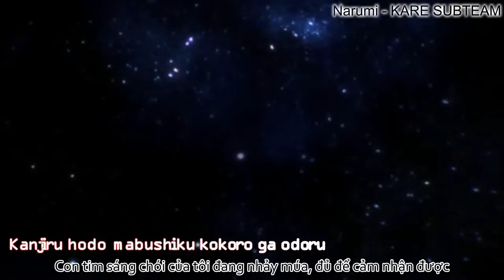【anniversary special ver】KURIS&YUICHI NAKASE ft.IA & ONE - Into Starlight [vietsub]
【IA & ONE】 Into Starlight -anniversary special ver

Words ： KURIS&YUICHI NAKASE
Mixed by Nagie

Vocal&Chorus ： IA & ONE
VOCALOID Programming ： Ciel(神無月P)
CeVIO Programming ： Ciel(神無月P)

Movie
Director ： Ryuta Hoshi
MMD Modeling ： mqdl
Motion Designer ： Taku Yoshihara
Stage Designer ： BTA(B-full)
Choreographer ： RSC MASAMI STUDIO
Motion Capture ： MOZOO Inc.